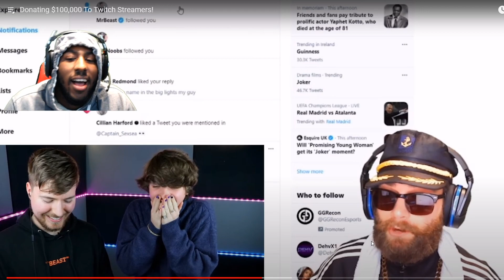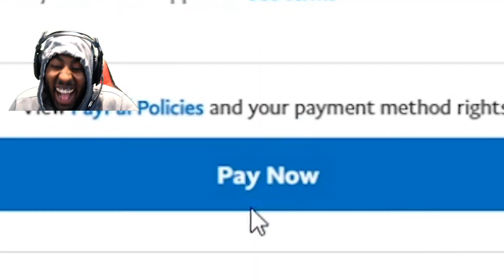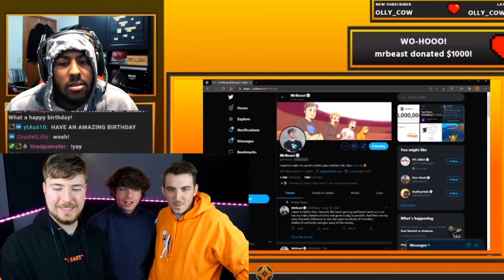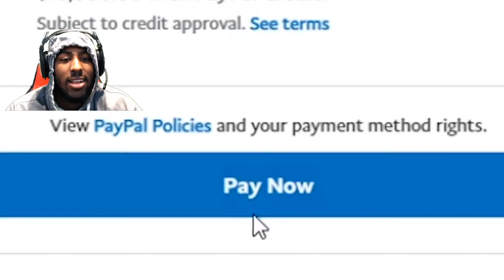MRBEAST Donating $100,000 To Twitch Streamers! **REACTION**